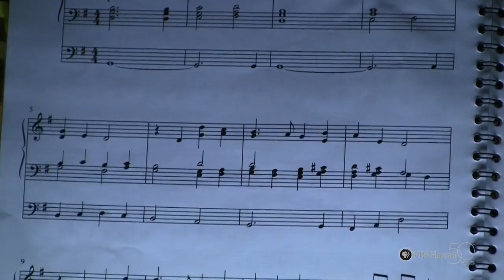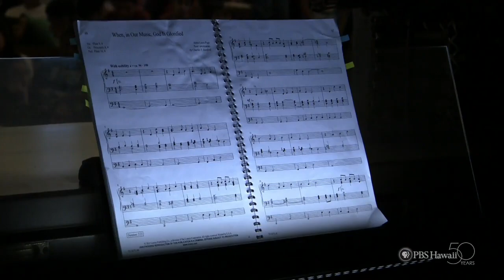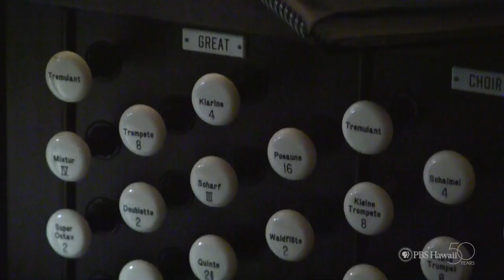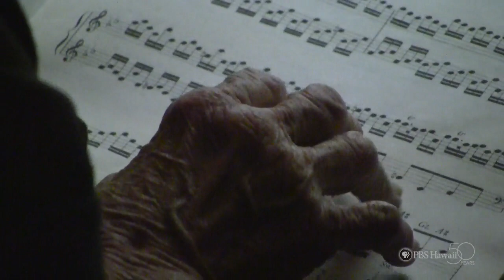PBS Hawaii - HIKI NŌ Episode 516 | Punahou School | Beebe Freitas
Students from Punahou School on Oahu tell the story of Beebe Freitas, a classical and musical theatre icon in Hawaii.